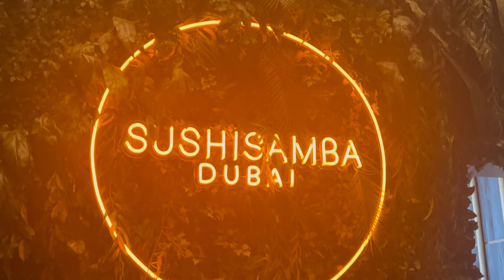SUSHI SAMBA, DUBAI - WALKTHROUGH TOUR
A walkthrough tour of Sushi Samba, Dubai!

We hope your find it helpful!